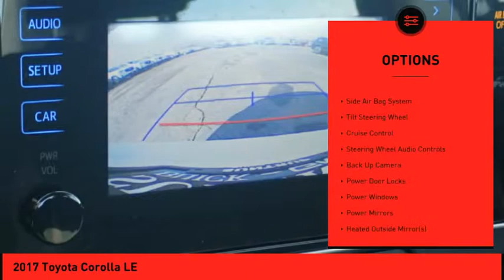2017 Toyota Corolla St. Peters MO P3953-7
2017 Toyota Corolla LE

This reliable 2017 Toyota Corolla LE comes with a variety of features, including backup camera, traction control, and side air bag system.  It comes with a 1.8 liter 4 Cylinder engine.  This one's available at the low price of $14,990.  With an unbeatable 5-star crash test rating, this sedan puts safety first.  It has the best mileage with 28 MPG in the city and 36 MPG on the highway.  The exterior is a timeless super white.  Have access to all of your electronics safely and easily through your Bluetooth.  Rock out with great audio features like CD player.  Want to learn more? Call today for more information.